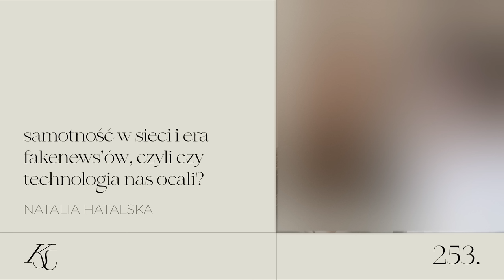#253: samotność w sieci i era fakenews’ów, czyli czy technologia nas ocali?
Jesteśmy niedoinformowani w świecie pełnym newsów. Czujemy się samotni w dobie networkingu. Technologia jest częścią naszego życia, choć nie zdajemy sobie sprawy z tego jak na nas oddziałuje.

Z Natalią Hatalską analityczką trendów, publicystką, założycielką i prezeską instytutu badań nad przyszłością infuture.institute porozmawiam o tym jak czerpać z dobrodziejstw technologii, pozostając autonomicznie myślącą jednostką. Czy da się uciec od spolaryzowanego świata? Czy nasza przyszłość jest przed ekranami? Czy nasze myśli są naprawdę nasze? Posłuchajcie.

GOŚCINI ODCINKA:
Natalia Hatalska

MONTAŻ ODCINKA:
Eugeniusz Karlov

xxx

Kupując produkty elektroniczne na mojej stronie karolinasobanska.com, wspierasz ze mną przeróżne fundację. W każdym miesiącu przekazuję na ich potrzeby 10% od wygenerowanej sprzedaży.

W lutym zbieramy na fundację NAGLE SAMI. Więcej o fundacji dowiesz się tutaj:

xxx